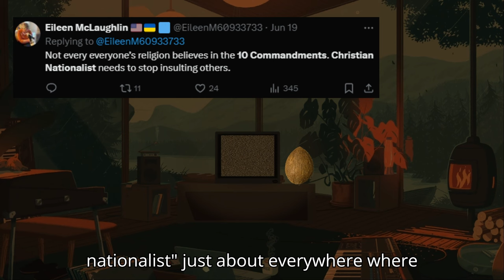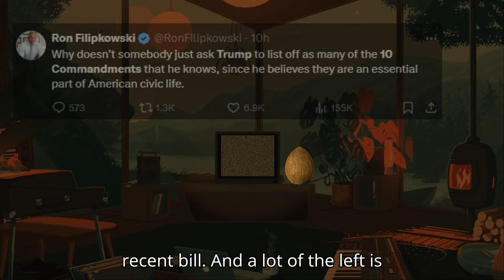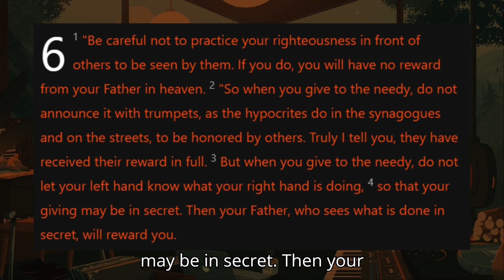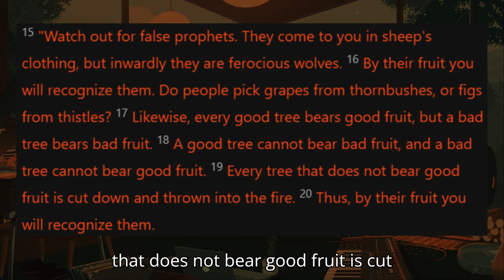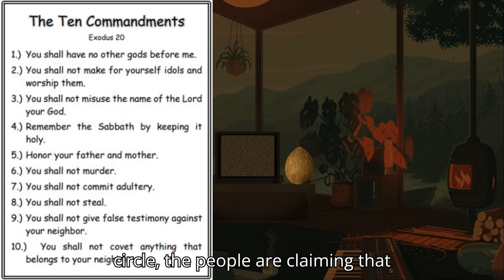Trump & Christian nationalists x What is this about?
The left is angry at equality, and the Right are being liars, but which is right, and which is wrong, or are neither correct statements?

Credit: X

Chapters:
00:00 Intro
00:13 What is this about?
01:57 Where is it coming from?
02:39 After the Post
05:28 This is for Non-Religious People